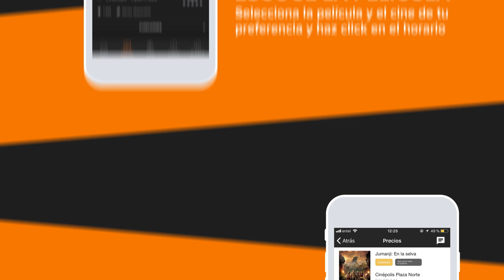¿Cómo comprar con Fandango?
Con Fandango vive el mundo del cine desde la palma de tu mano. Tickets, tráilers, noticias y más.